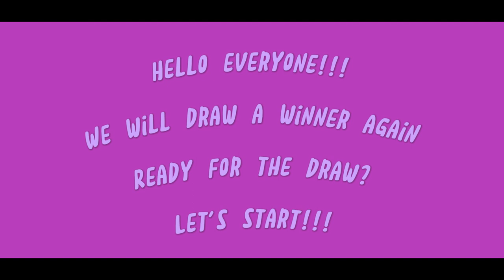Tacticool: GIVEAWAY RESULTS - JUNE II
Hello everyone,

For every support thanks so much!!!
Tacticool ID: TPPEU9FW

Enjoy until hot!